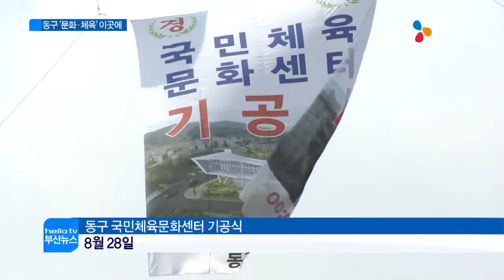동구 '문화·체육' 이곳에(CJ헬로비전 부산방송)